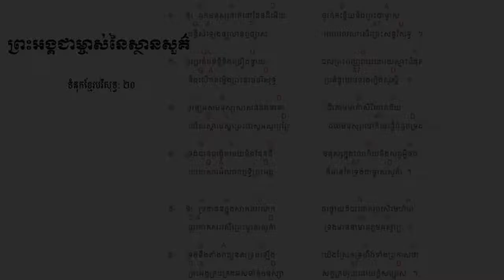20. ព្រះអង្គជាម្ចាស់នៃស្ថានសួគ៌ ទំនុកខ្មែរបរិសុទ្ធ ២០ ច្រៀងដោយលោកគ្រូ ប៊ិន ដាវីឌ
20. ព្រះអង្គជាម្ចាស់នៃស្ថានសួគ៌  ទំនុកខ្មែរបរិសុទ្ធ ២០ ច្រៀងដោយលោកគ្រូ ប៊ិន ដាវីឌ
19. យើងគោរពព្រះនាមព្រះយេស៊ូ  ទំនុកខ្មែរបរិសុទ្ធ ១៩​
17. ចម្រៀងនាងម៉ារីយ៉ា  ទំនុកខ្មែរបរិសុទ្ធ ១៧​ Lyrics with chord
16.  ចិត្តខ្ញុំស្រែកច្រៀង   ទំនុកខ្មែរបរិសុទ្ធ ១៦​ Lyrics with chord
14. សរសើរព្រះអម្ចាស់  ទំនុកខ្មែរបរិសុទ្ធ ១៤​ Lyrics with chord